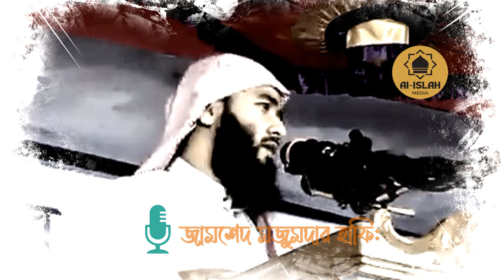আপনি যদি বিবেকবান হয়ে থাকেন তবে এই ওয়াজ টা আপনার অন্তরকে নাড়া দিবেই | জামশেদ মজুমদার........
জামশেদ মজুমদারের আলোচনা অনেকভাবে পেয়ে থাকবেন তবে সবচেয়ে সহজ উপায়গুলো হলো :
Jamshed majumdar
Jamshed majumdar life of Islam
life of Islam YouTube channel
life of Islam Bangla waz